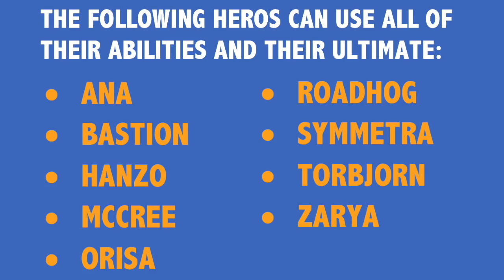What Will Make You Drop The Flag in Overwatch CTF? | Overwatch Year of the Dog Event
With the new Overwatch Year of the Dog Event comes the brand new rules for competitive capture the flag. In this video we show you what hero abilities and ultimates make you drop the flag in capture the flag. You can use these useful tips to help you win more capture the flag games and rank up in competitive ctf.

Hero Timestamps:
Doomfist 0:10
D.Va 0:40
Genji 0:56
Junkrat 1:15
Lucio 1:29
Mei 2:00
Mercy 2:06
Moira 2:14
Pharah 2:28
Reaper 2:41
Reinhart 3:03
Soldier 76 3:17
Sombra 3:22
Tracer 3:37
Widowmaker 3:48
Winston 3:55
Zenyatta 4:09